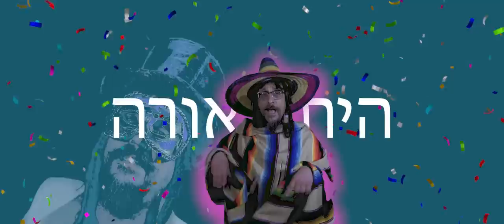Meilech Kohn - Layehudim (Official Music Video) | מיילך קאהן - ליהודים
להזמנת אירועים והופעות - אביה הפקות
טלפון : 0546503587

מוקדש לחתונת בנו של חבר ילדות שלי שמוליק
 דייטש

Composed by Meilech Kohn
Lyrics by מגילת אסתר
Musical Production by Daniel Kapler
Arrangement by Daniel Kapler and Ian Freitor
Recorded at Playmasters Studio
presents by JJ Fried

Official Lyrics Video by Shimmy Socol
PA Yitzy Socol
PA Refael Mizrahi

 - לחן מיילך קאהן
מילים - מגילת אסתר
הפקה מוזיקלית - דניאל קפלר
עיבוד - דניאל קפלר ויאן פרייטור
הוקלט באולפני פליימאסטרס סטודיו

‘Layehudim ’ Available Everywhere Now!